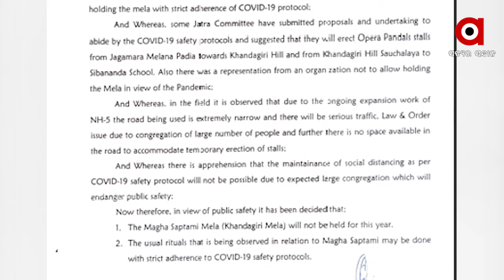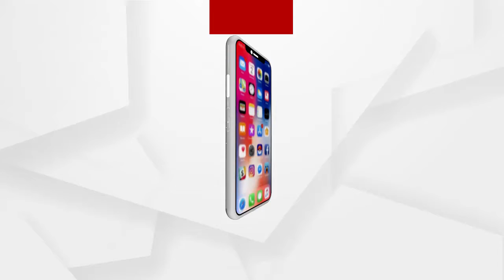ଏବର୍ଷ ହେବନି ଖଣ୍ଡଗିରି ଯାତ୍ରା ....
ଏବର୍ଷ ହେବନି ଖଣ୍ଡଗିରି ଯାତ୍ରା । କୋଭିଡ କଟକଣା ମଧ୍ୟରେ ପାଳନ ହେବ ପରମ୍ପରା । ମାତ୍ର ଯାତ୍ରା ହେବନି କି କୌଣସି ପ୍ରକାର ଷ୍ଟଲ ଲାଗିବ ନାହିଁ । ଏଭଳି ନିଷ୍ପତ୍ତି ନେଇଛି ବିଏମସି । କରୋନା କଟ୍ଟକଣାକୁ ଦୁଷ୍ଟିରେ ରଖି ଏଭଳି ନିଷ୍ପତି ଗ୍ରହଣ କରାଯାଇଛି .